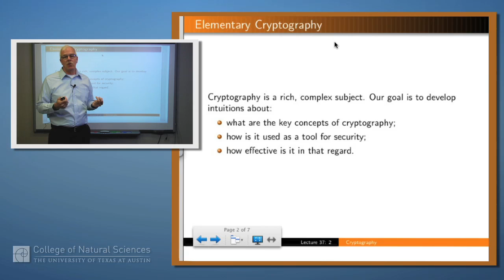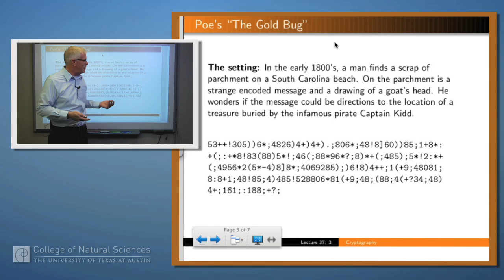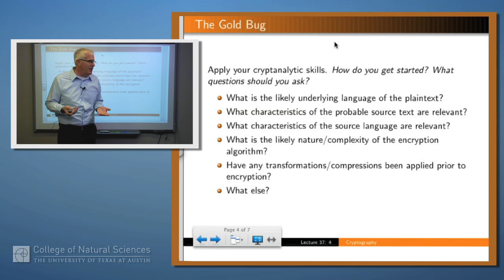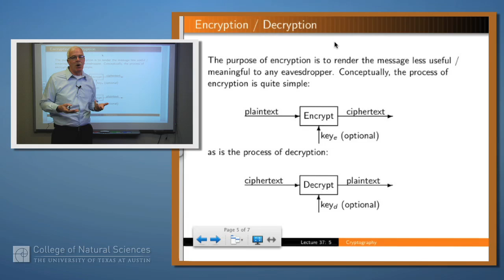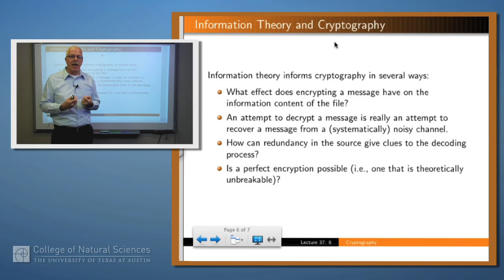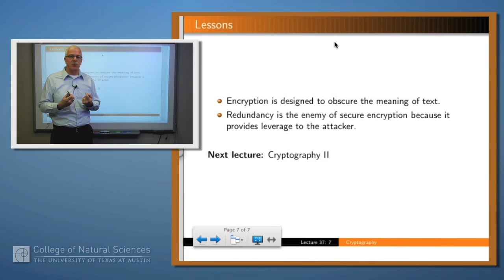Foundations of Computer Security 37